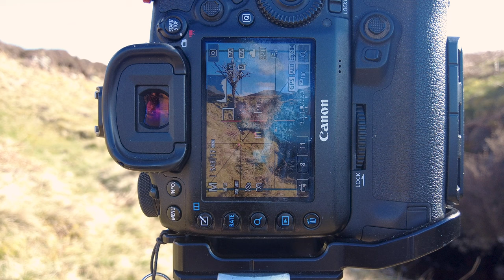Views of Derwent Water - Landscape Photography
I head off to capture views of Derwent Water.

I head from home to capture views of Derwent Water, my local lake.  I get to the top of a busy Walla Crag to try and capture some images.  I then head to Falcon Crag by a loan tree.  On falcon Crag I experiment with timelapses.

0:00 - Intro.
0:31 - Introduction.
2:58 - Walla Crag & images.
5:35 - Lone tree & image.
8:28 - Falcon Crag & images.
11:32 - Closing comments.